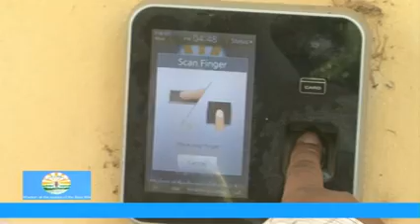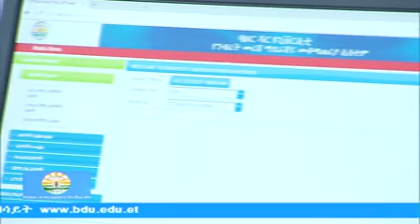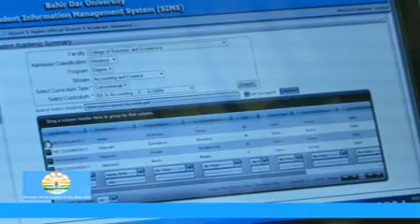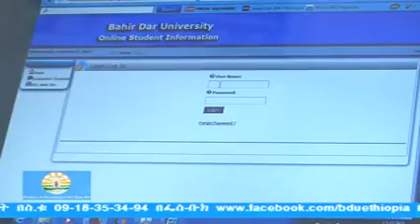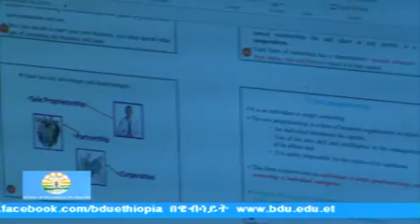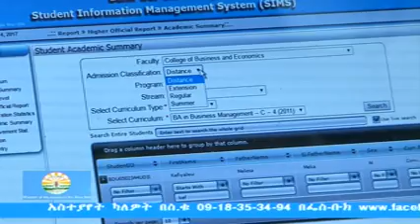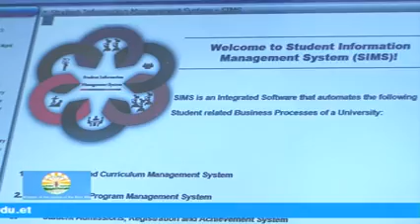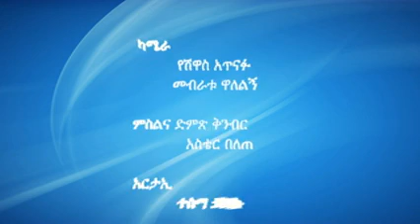BDU Meskote Tibeb TV program, Yekatit 03, 2009 E.c